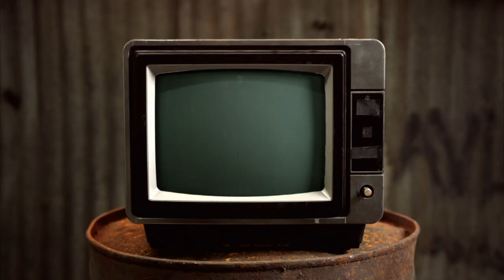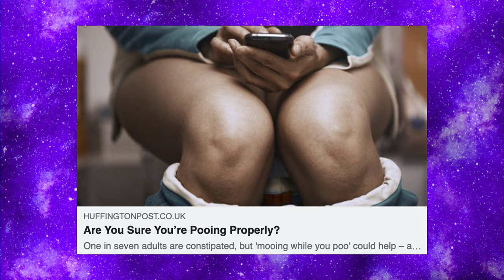Updated Range Of Rabbits - Chewing The Cud - S03E11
This week we talk about Madge's nudes, the tragic story of the loss of a love. well a sex toy, and we bring you a very special Thats Science That Is involving cake and sparklers as we celebrate Leigh's Birthday!